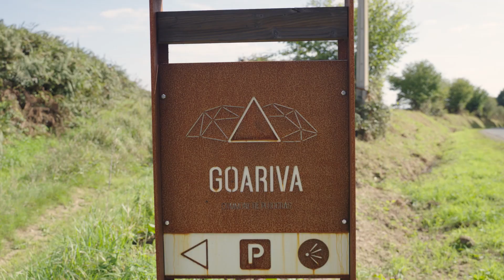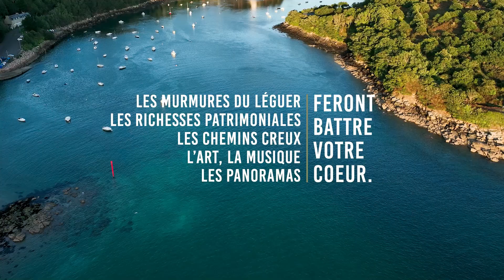teaser leguer en fete 2024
28ème édition du Léguer en fête :
le festival qui anime la vallée tout au long de l’été !

La fête du Léguer, créée par une poignée de bénévoles il y a plus de 25 ans, a fait du chemin. Elle s’est étoffée au fil des ans (un peu comme la rivière qui grossit à chaque confluence…), pour devenir le « Léguer en fête », véritable festival d’animations évoluant entre nature et culture et réunissant un public de plus en plus varié…
Le Léguer en fête c’est aussi un temps fort qui fédère et relie les habitants d’un territoire hydrographique, des sources jusqu’à la mer, avec une forte identité qui s’est forgée grâce à des habitants qui ont su protéger et mettre en valeur un patrimoine naturel remarquable avec, au centre, une rivière, le Léguer, aujourd’hui labellisée « Site Rivières Sauvages ». Une rivière et des Hommes…